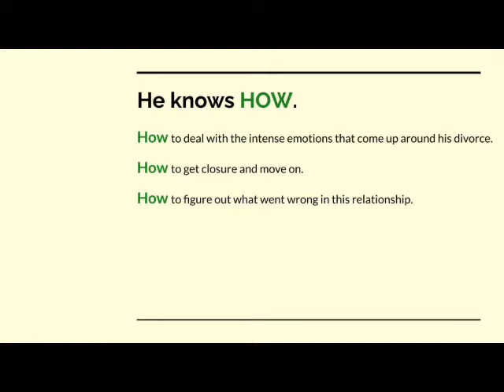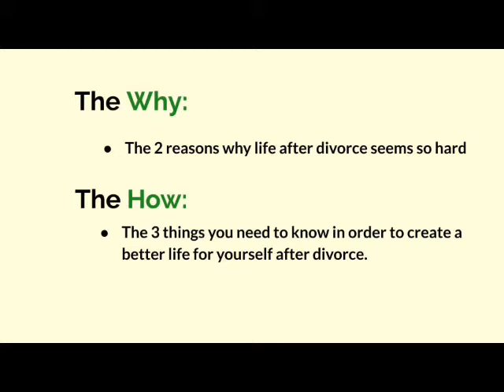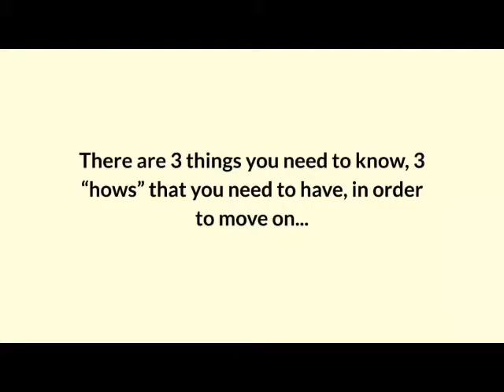Why is Life So Hard After Divorce, Especially for Men?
Do you want your life to be better than it is now? In this video I explain the 2 reasons that your life is hard right now, and the 3 simple things you need to know in order to move on with confidence, get over your ex and live a life that is BETTER than it was before your divorce.

Your divorce can either be the nail in your coffin, or it can be the catalyst you use to finally confront and heal your emotional wounds so they don't kneecap your relationships.

You can become the best version of yourself and take control of your future. And now you can get access to the same step by step, proven system that has already helped hundreds of men do just that, inside the Better Beyond Divorce App.

*Additional Resources*
Free Masterclass: HOW TO TAKE BACK CONTROL OF YOUR LIFE AFTER DIVORCE

Guide: Emotional Stages of Divorce for Men & How to Heal within Each Stage

Dating After Divorce Checklist: Are you ready to date after your divorce?

► The Full Body Presence - Gives gentle, accessible exercises for somatic processing of emotional pain and trauma

► The Upward Spiral: Using Neuroscience to Reverse the Course of Depression, One Small Change at a Time

► Breaking The Habit Of Being Yourself - Concrete tools and exercises for rewiring the brain and reimagining your sense of self and purpose

► Legendary - Inspiration and a powerful perspective for stepping into your potential

► The Myth Of Normal: Trauma, Illness & Healing in a Toxic Culture - Brilliant, in every way. This is an amazing resource for understanding yourself and your ex wife and finding the clarity or compassion you need to forgive.

► Lost Connections: Why You're Depressed and How to Find Help - Intense and well researched. I would recommend this book when you are past the early stages of divorce and have a stable support system in place.

I'm Rachael. I help men get through divorce and rebuild who they are to get healthy, get happy and move on with confidence.

Why is life so hard after divorce, especially for men? What keeps you struggling to get over your ex after divorce when other men move one, claiming that, for them, life is better after divorce? What separates you from them? That’s the question I’ll answer for you in this video, so that you know exactly how to rebuild yourself as the relaxed, happy, confident, capable man you’d like to be.

Life is hard after divorce for men for two reasons. The first is emotional. A divorce brings up a lot of painful emotions, and they are all linked to being with your partner. Which means when you think of the future, and of connecting intimately with someone new, it triggers all of the pain of your divorce. You can’t even think about how to meet women after divorce, because the very idea of being with one brings up all the nastiness of your divorce.

The second reason is simply that the end of a marriage is confusing. If you don’t fully understand what went wrong in your marriage, how can you look ahead and imagine creating a new one? Instead of moving on after divorce, many men stuck second guessing the past.

In order to finally get over your ex after divorce and move on with confidence, there are three things you need. You need a system for understanding and explaining the past (including the emotions that are coming up for you), a roadmap for success in the future and an intentional visualization practice.